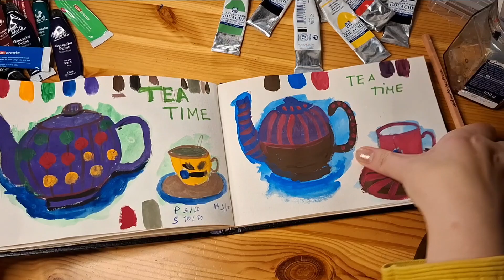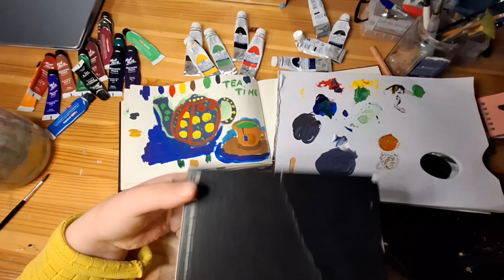Taidetarvikkeiden esittely. Paras Guassimaali Aloittelijalle- 3 Testissa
Esittelen videossa kolmet erilaiset guassimaalit ja vertailen niitä keskenään. Maalan samalla helpon Tea Time asetelman.

Linkit tuotteisiin. Huom!!! Videossa olevat maalit ovat ostettu kivijalkamyymälästä, ei verkkokaupasta!!!